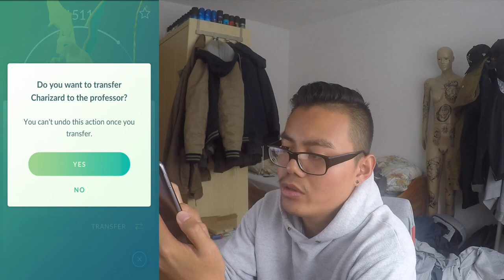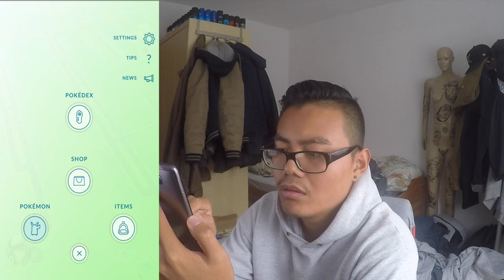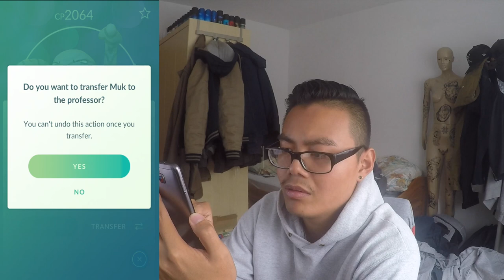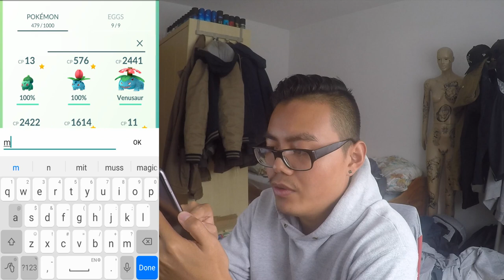KRASSE Entwicklungen?! mein erstes Ampharos & Heiteira entwickelt! Pokemon Go!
euda heute ein paar Entwicklungen die ich mir bisher aufgehoben habe
ich bin grad auf dem Weg zur Safari Zone im Centro Oberhausen wenn ihr dieses Video hier seht
hoffentlich sieht man sich morgen da :)
welche krassen Entwicklungen habt ihr in letzter Zeit gemacht?
worauf habt ihr lange gespart bzw gefarmt?
schauts vorbei und danke für jegliche Unterstützung